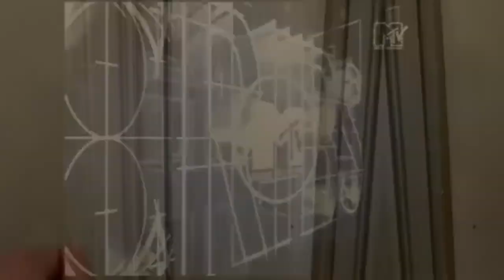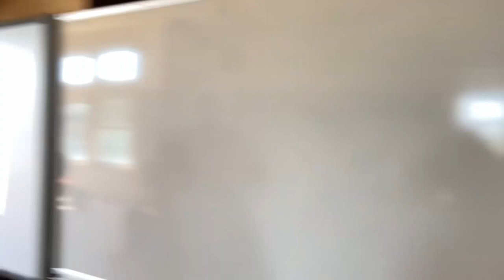Mercy TV S3 E1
Mercy TV Season 3 Episode 1

In the first episode of the 2022-23 school year, the MTV anchors show off Mercy Media's new room.
Mercy TV is a project produced by the Mercy Media Club of Mercy High School, Burlingame. You can visit their website at mercymediaclub.wordpress.com